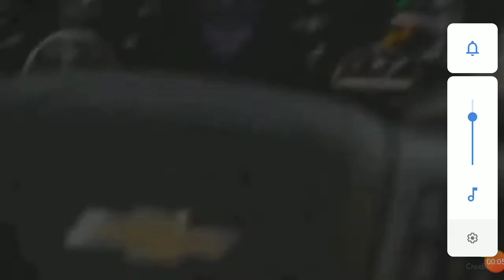car drifting video